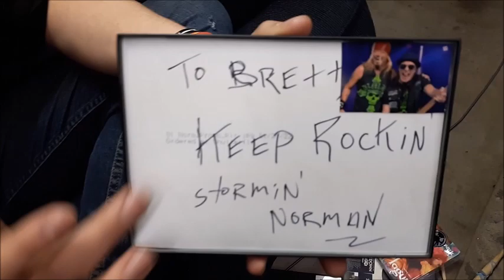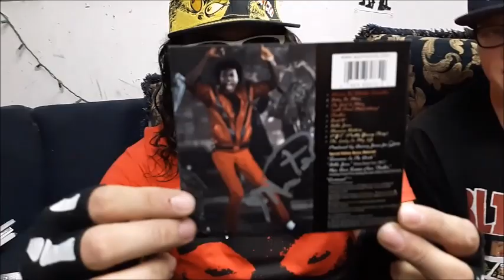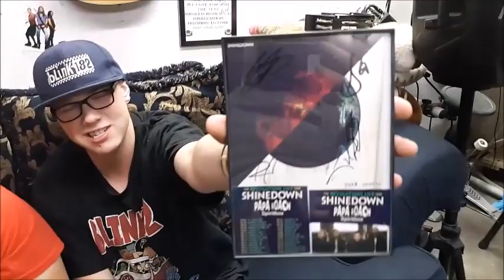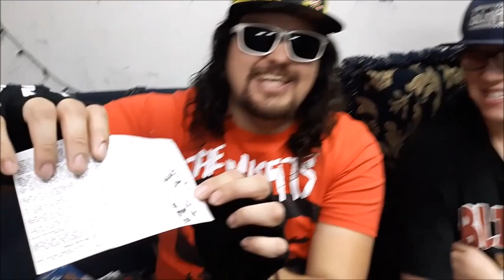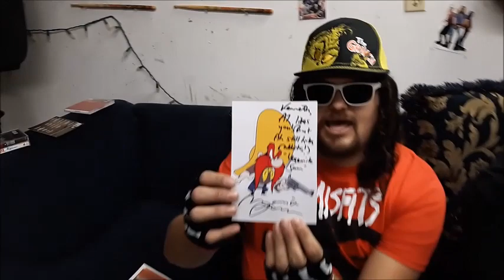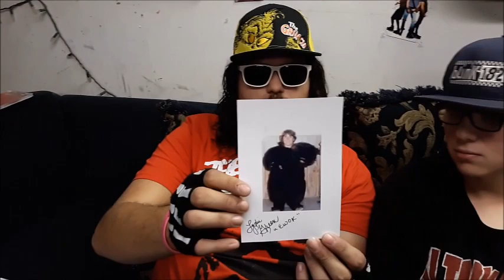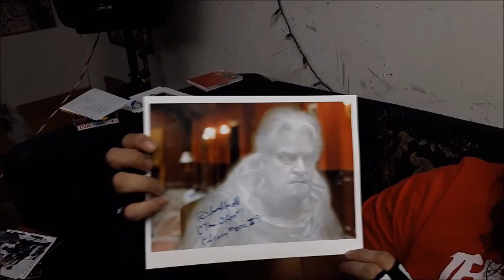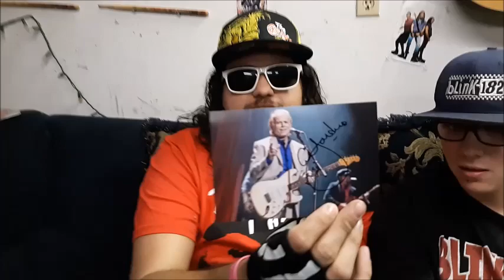Our Recent Through the Mail (TTM) Autograph Successes!! (December 2023)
Our latest autograph collecting video! Hope you enjoy! Shoutout to Caleb's Cards! Thank you!!